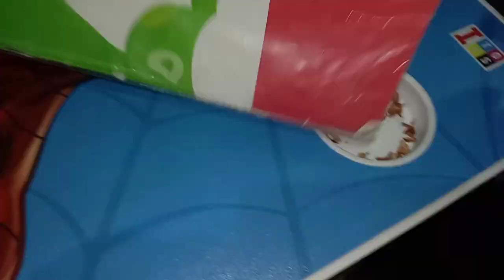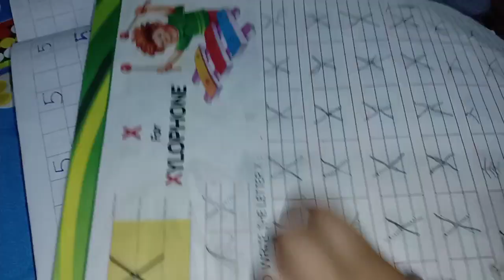Hanu read alphabets 😘😘👌👌sort